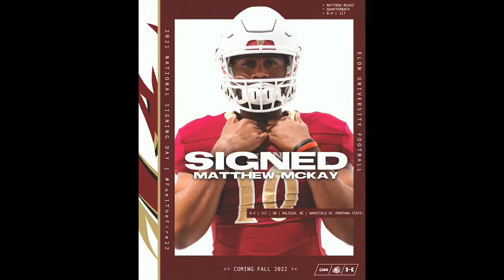Matthew McKay 2022 Signing